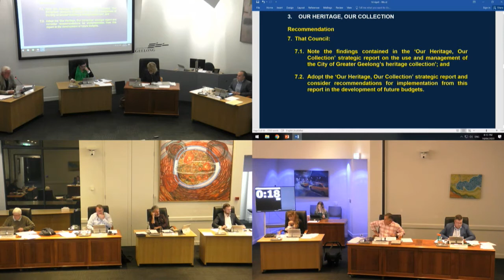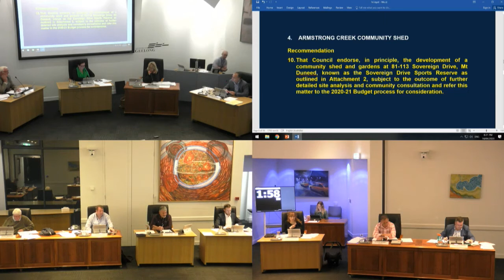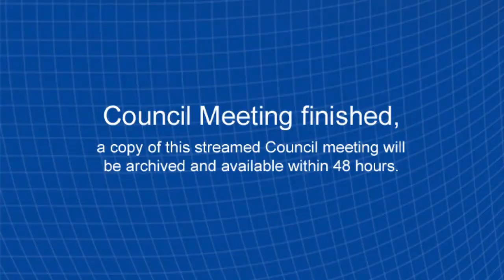Community Focus Council Meeting - 14 April 2020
Recording of the live streamed meeting.